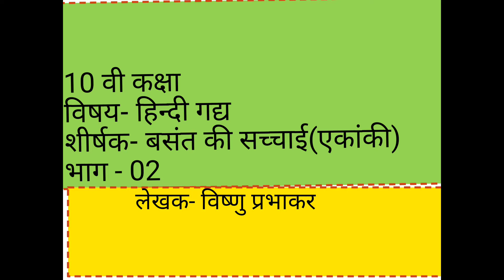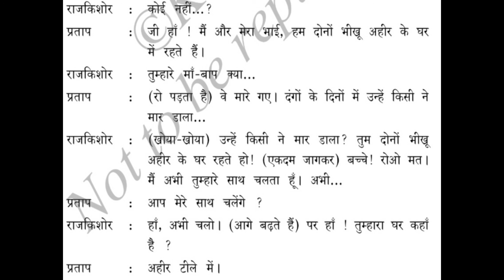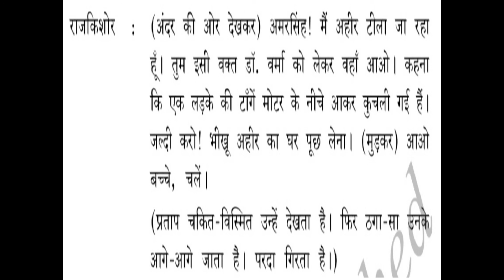MSSKLR || 10TH STD || तृतीय भाषा- हिन्दी || बसंत की सच्चाई || भाग-02